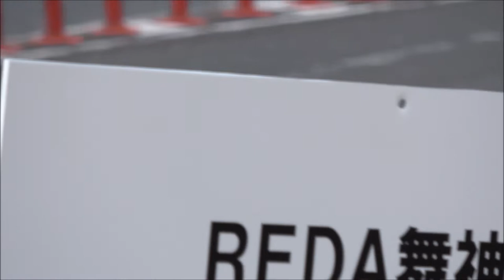REDA舞神楽／ウラヤスフェスティバル 2019 パレード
2019/11/16（令和元年11月16日）
【会場】浦安市総合公園近郊道路
【主催】ウラヤスフェスティバル2019実行委員会
【共催】浦安市
【協力】浦安商工会議所、浦安商工会議所女性会、浦安商工会議所青年部、（一社）浦安観光コンベンション協会、（公社）浦安青年会議所、（公財）うらやす財団、(株)明光企画、(株)ジェイコム千葉 市川・浦安局、(有)クリフラップ、東京ベイシティ交通、浦安市消防団
【協賛企業】SHOEI、URATA、NTTdocomo、ダイニチグループ、内山アドバンス他多数